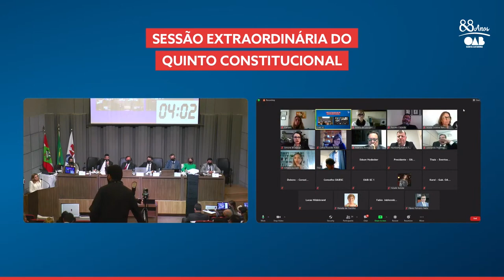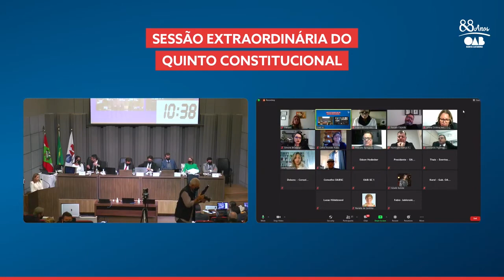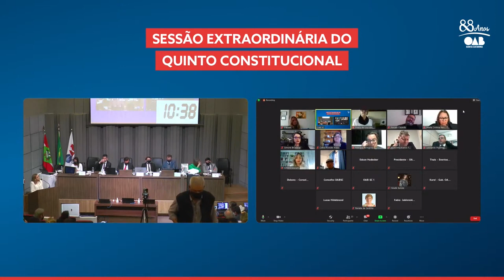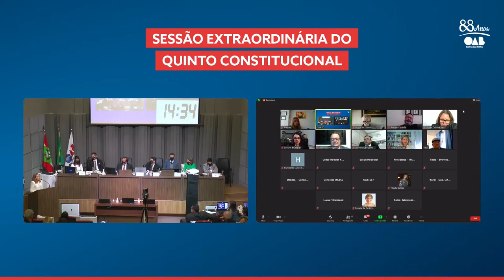Candidato Quinto Constitucional - CLEIDE REGINA FURLANI POMPERMAIER - OABSC 15743 - BLUMENAU